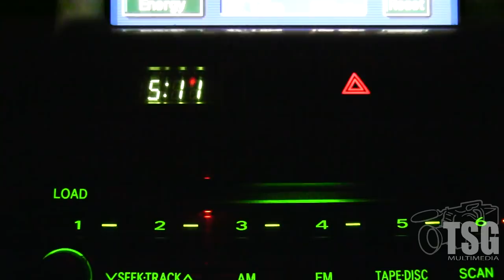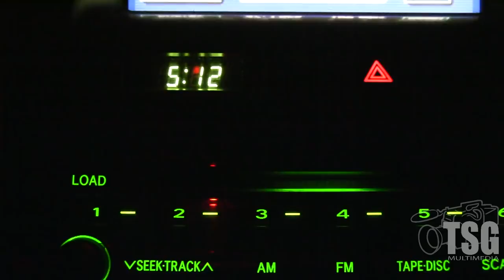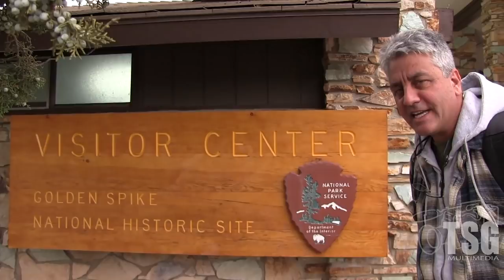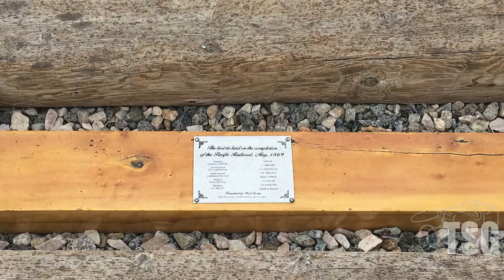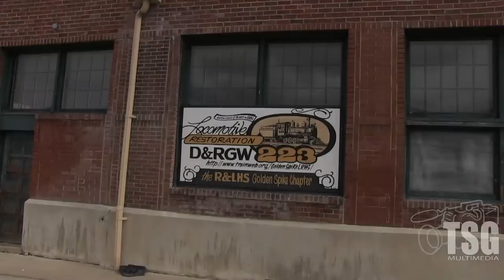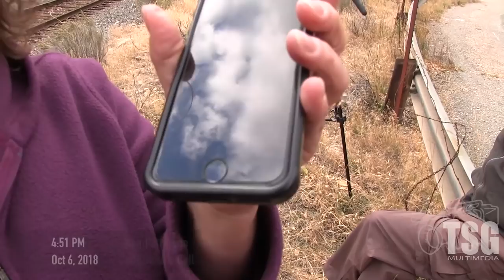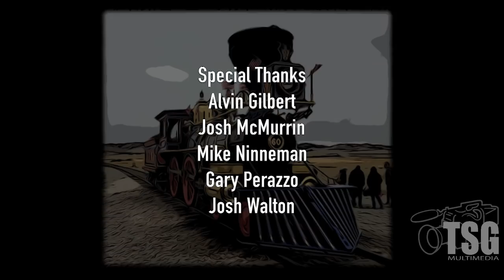Chasing Trains! Promontory Ogden Weber Canyon Utah Part 1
Promontory is like Mecca for the foamers of North America. What could be better than seeing where the legendary golden spike was driven to complete the transcontinental railroad? I think the steam whistle on each locomotive is the same, and they sure sound nice!

How about hooking up with some local friends and railfanning on the Union Pacific Railroad's Evanston Sub in Weber Canyon as well? OK consider it done!

Chasing Trains! Promontory, UT Pt. 1 documents the trip out to Utah and our first day of foaming around the Ogden area, including a visit to the Golden Spike Historic Site.